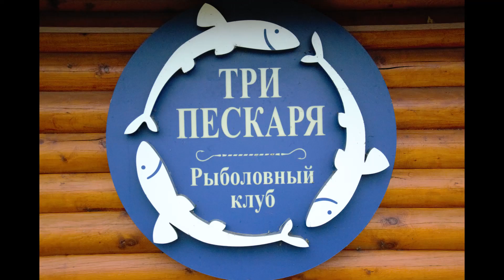Вы для Вас !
Три Пескаря !